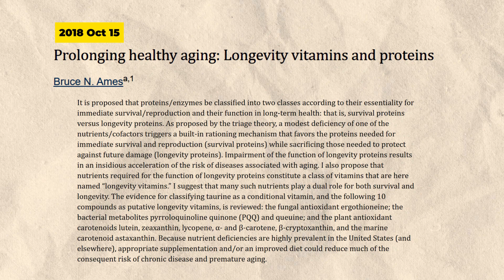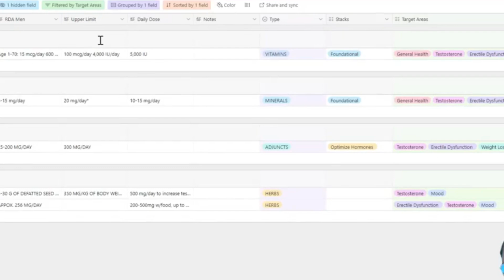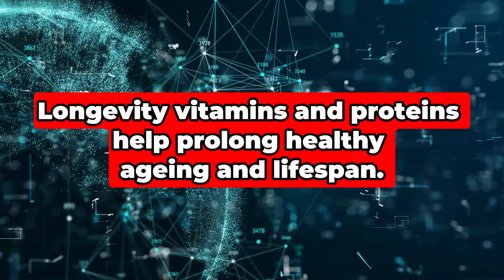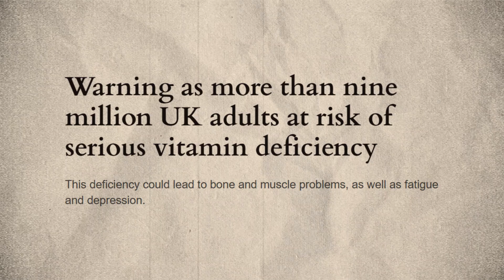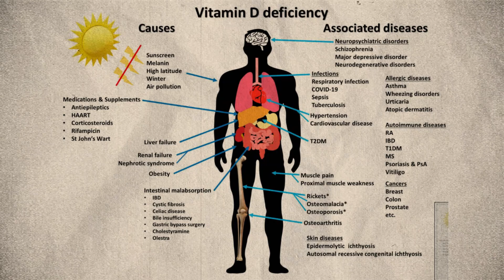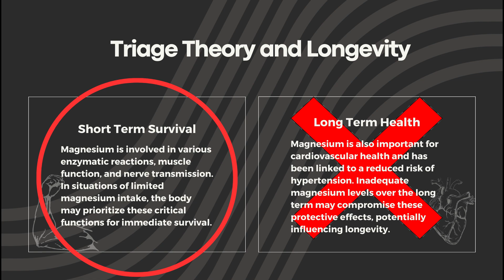💊 Secrets of Longevity Proteins and Vitamins | Ground-breaking Insights for a Healthier Life!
🔬 Scientific Breakdown: Understand the intricate connection between proteins, vitamins, and longevity.
🥦 Nutritional Wisdom: Learn about the superfoods that can enhance your overall health and vitality.
💪 Practical Tips: Incorporate actionable steps into your daily routine for a healthier lifestyle.

💌 Join the Flesh is Willing Community:
Your engagement helps us grow and continue providing valuable content.

📎 Get Your Free Health Tracker Spreadsheet:
, and take a step toward optimizing your health journey.

🌟 Welcome back to @fleshiswilling! Today, we're delving into a revolutionary perspective on proteins and vitamins that could transform our understanding of longevity and healthy aging.

Your support fuels our mission to bring you valuable insights on health and longevity.